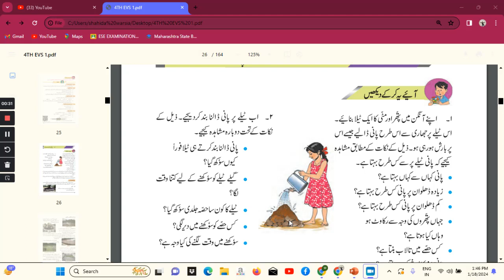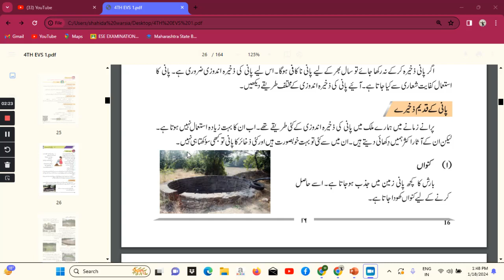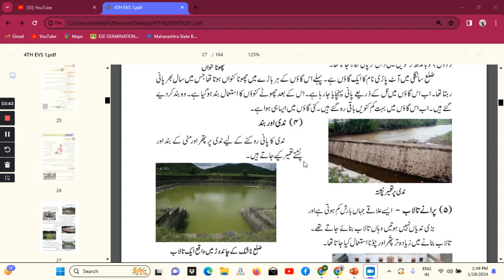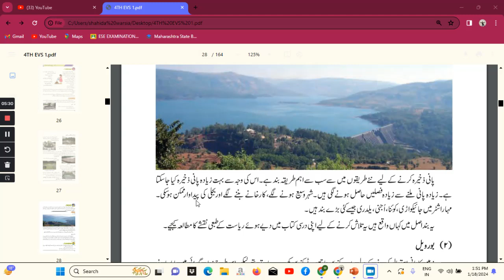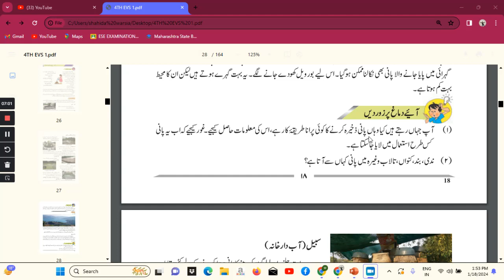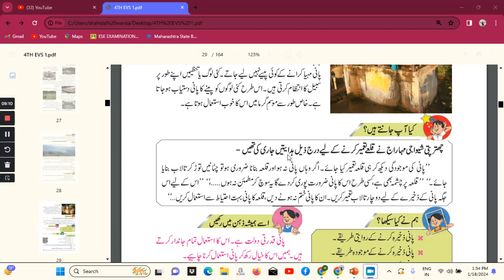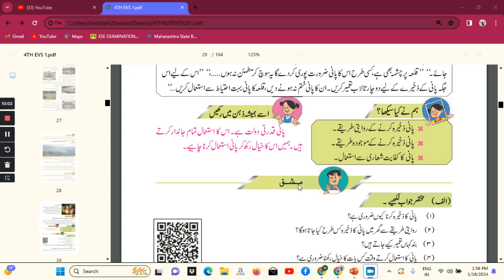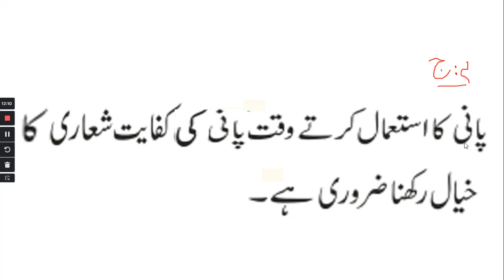4TH EVS L-3RD | Part-1 | PANI KI ZAKHIRA ANDOZI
4TH EVS part- L- 3RD | PANI KI ZAKHIRA ANDOZI |
4th EVS
SSC board
Urdu medium